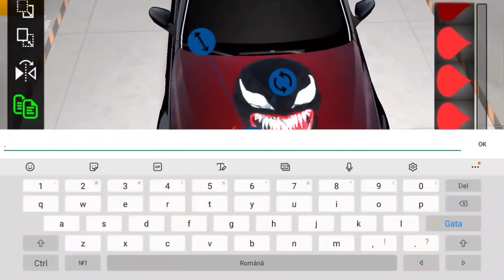youtube video #-4hoW3OJG7s